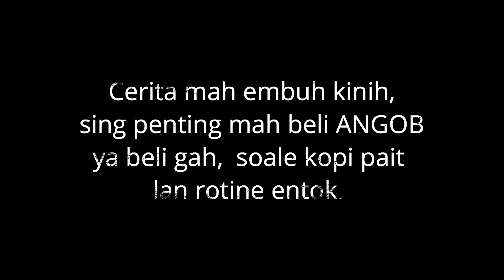NYUPANG TUYUL ANGOB | FILM PENDEK INDRAMAYU (INTERMEZZO)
Saking bosene urip mlarat, Mang Cumpul njokot dalan segatan ambir gelis sugih, NYUPANG TUYUL ANGOB lewat Mbah Jamban.

Padahal tah Mbah Jamban iku Dukun Gadungan, aran aslie tah Jek, lan asistene Marcel. Pada bae tukang tipue.

Wis tongton bae langsung yah.

follow Instagrame kita ya : @irwansetiadi.film

Matur Suwun